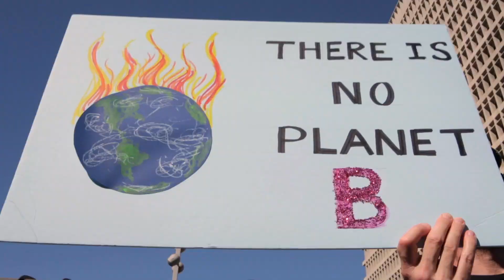Rainn Wilson Learns the Science Behind Climate Change | An Idiot's Guide to Climate Change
Rainn Wilson is on a mission to learn more about climate change and the effects it's having on our planet. In this episode, Rainn Wilson and scientist Gail Whiteman take a helicopter ride to a glacier to learn more about the melting glaciers and climate change. Then they take a drive to a melting ice cap to talk about the economic impact of climate change. Gail Whiteman says the data points to climate change being a BIGGER economic impact on us than if we do nothing.

*This show was filmed before Covid-19 became a pandemic and stay at home orders were in place. We strongly believe in social distancing and wearing masks at this time.*

Additional Media Provided by Pond5 and Adobe Stock